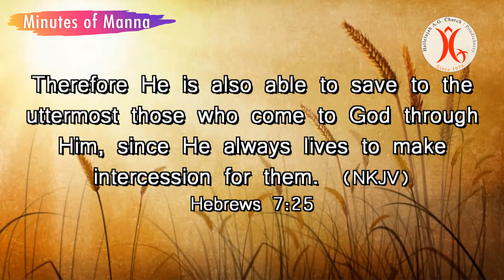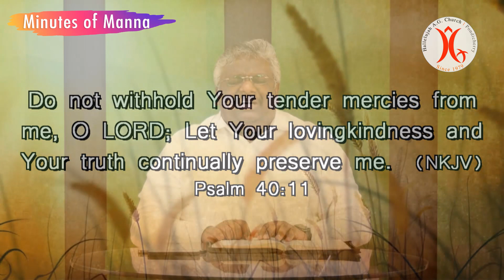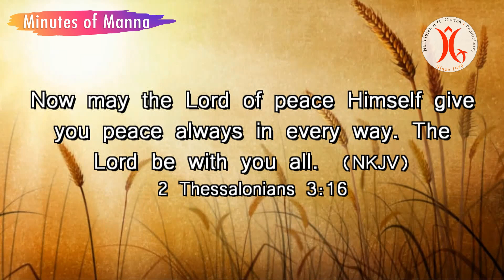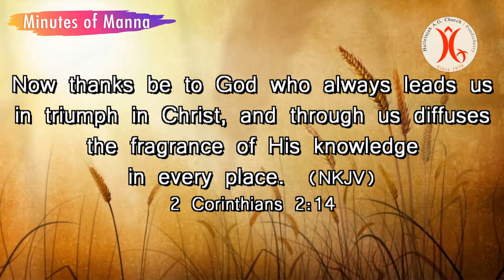16.03.2021 | Always - God | Minutes of Manna